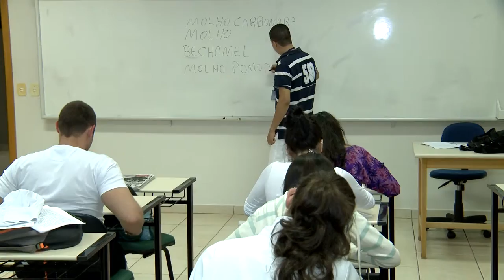PROGRAMA CAMINHOS DO OESTE DIA 09 DE AGOSTO DE 2015 EDIÇÃO 511 BLOCO 01